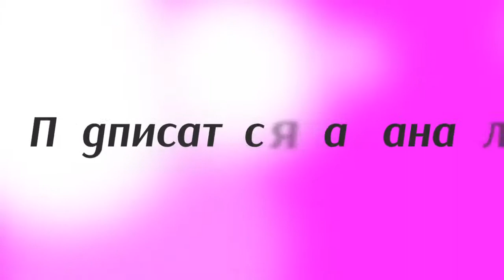Роберто Моралес про свої суто емоційні симпатії до збірної Аргентини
Німеччина має більше обґрунтованих аргументів у фінальному поєдинку чемпіонату світу, проте у аргентинців є гравці спроможні самотужки вирішити підсумок матчу.

Якщо так взяти, посидіти, подумати і записати на аркуші плюси збірної Аргентини, то крім ігрової майстерності окремих футболістів, окрім певного рівня дисципліни, не захмарної, а звичайної такої для Аргентини...

Дисципліни, яка була втрачена, лише коли наставником був Марадона. Воно і не дивно. Ви знаєте, він людина надзвичайно творча: майже поет, майже художник, принаймні у нього шкідливі звички, як у представників цих прекрасних професій. Ось тоді не було доброї консолідації в команді, зараз вона є.

Там є класні футболісти. Ось що є, це залишається завжди — вони можуть давати результат. Той же Мессі дуже розумно зіграв проти Бельгії. Перший поєдинок, де його по-справжньому можна було порівняти з Марадоною, де він по-справжньому діяв на команду, діяв дуже хитро. Деякі речі він і з голландцями продемонстрував: він не брав на себе гру, але він потроху фолив сам, змушував фолити на собі.

Шкода, що вилетів Ді Марія, але ще залишаються кілька футболістів: Ігуаїн, який дуже добре відіграв проти Бельгії. Фактор того, що Аргентина зможе використати індивідуальні якості, він залишається. В усьому іншому — не знаю.

Німці мають більше футболістів для ротації, тобто тих людей, які можуть когось замінити. У них прекрасний воротар, дуже сильний. Якщо Серхіо Ромеро виграв серію пенальті, то це приємно для Аргентини, але порівнювати цих воротарів просто неможливо, величезна різниця. Ну і плюс німці вже психологічно мали б підійти до того, що час вигравати.

Аргументів великих на користь Німеччини все одно більше. Ну я все одно буду вболівати за Аргентину. Чому за Аргентину? Можна питання і по-іншому поставити: а навіщо Німеччина? Пам`ятаєш фільм Брат перший? «Какие немцы? Зачем немцы?» Просто питання, не важливо хороші чи погані: какие немцы?